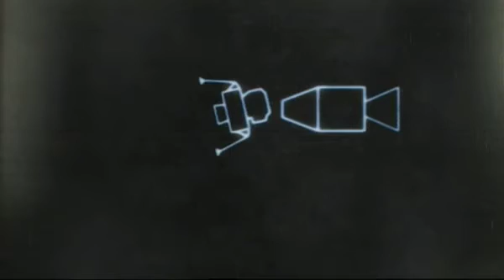BBC Knowledge - Moon Week promo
BBC Knowledge's coverage of the 40th anniversary of the first moon landing: "Moon Week".